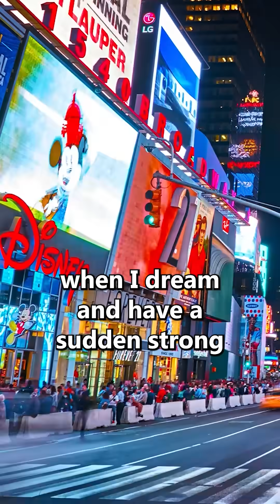This machine took control of my brain... and eyeballs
Recently at opensauce I met a couple cool nerds that had built a device that uses electrodes to control your balance and eyeballs. It's called electrical vestibular stimulation and by placing the electrodes in the right spot and feeding in the right signal they can over ride your sense of balance, and apparently even control rapid eye movements.